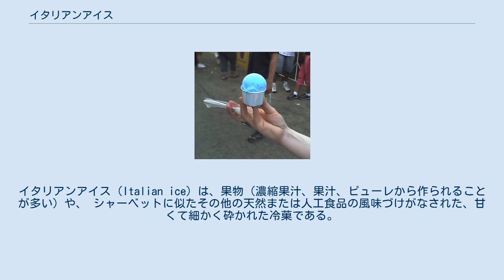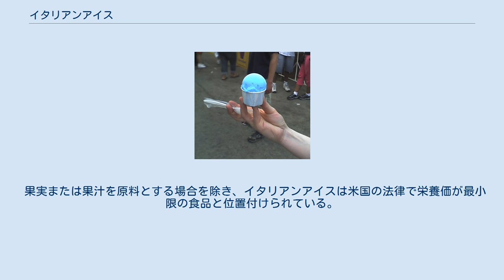イタリアンアイス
イタリアンアイス（Italian ice）は、果物（濃縮果汁、果汁、ピューレから作られることが多い）や、 シャーベットに似たその他の天然または人工食品の風味づけがなされた、甘くて細かく砕かれた冷菓である。
その発祥地たるイタリアのほか、アメリカでも広く食されている。
 イタリアンアイスは、 シャーベットコーンやスノーコーンに類似しているが、 乳製品や卵の成分が含まれていないという点で、アメリカ風のシャーベットとは異なる。
これは、シチリアのグラニテ を発祥とするものであり、 イタリアの移民が米国に持ち込んだデザートに由来する。
 一般的な味つけとしてはレモンやチェリー、オレンジ、スイカ、ブルーラズベリー、マンゴー、イチゴ、ブラックベリーなどを始めとして、多岐にわたる。
 フィラデルフィア大都市圏 （デラウェア・バレーやサウスジャージーを中枢都市とする）では、ウォーターアイスとして知られている。
 イタリアンアイスのように、ウォーターアイスも同様にイタリア系移民によってフィラデルフィアにもたらされた。
 フィラデルフィア地域の「ウォーターアイス」は、ほぼイタリアンアイスと同義である。
 果実または果汁を原料とする場合を除き、イタリアンアイスは米国の法律で栄養価が最小限の食品と位置付けられている。